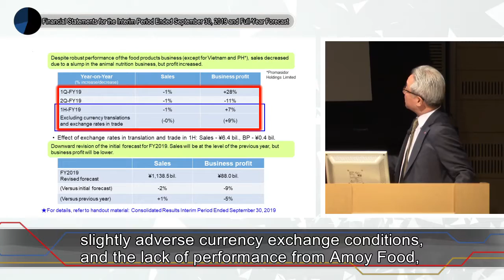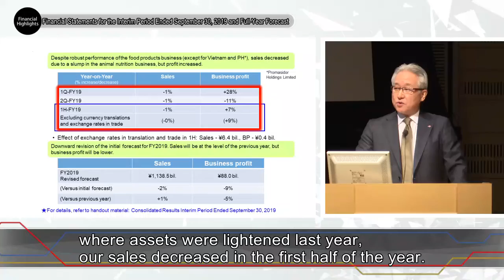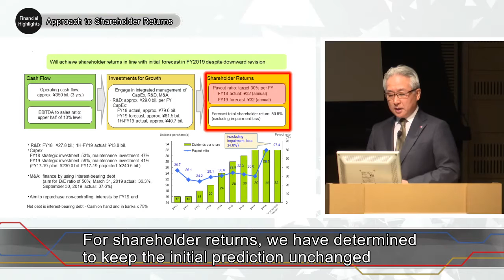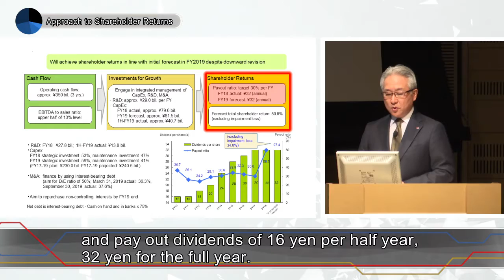Highlights｜Ajinomoto Co., Inc. (2802) Forecast for FY2019 (Ending March 31, 2020) with Outlook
Presentation of Takaaki Nishii, President（Nov 8, 2019)